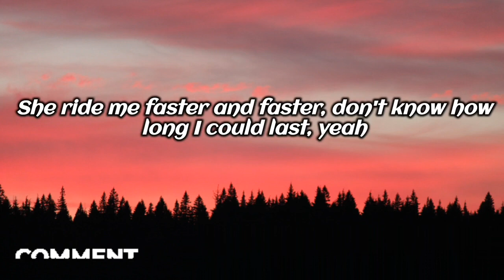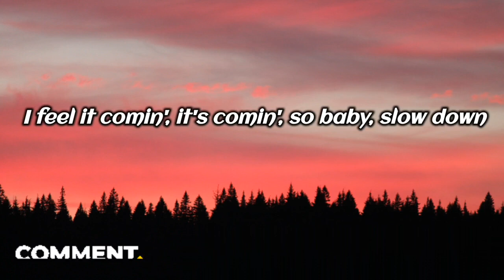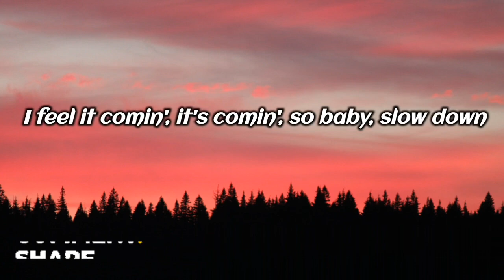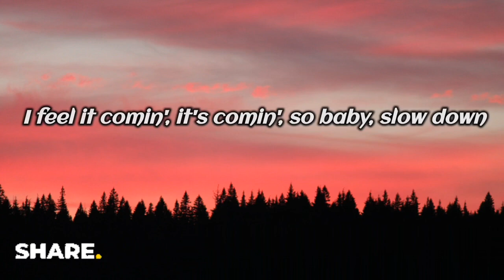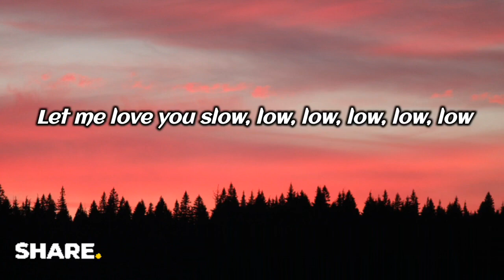Jason Derulo - Slow low (lyrics / letra )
↪ Slow low by Jason Derulo (lyrics / letra)

Let me hit it slow motion
If you keep it up, girl, I'mma run out of Trojan
Lets savor the moment, yeah
I know you couldn't wait to bust it right open
Oh na, na, na, slow the tempo
Oh la, la, la, keep it simple
Good things gonna come if you just wait
She ride me faster and faster
And she do it with passion
I feel it coming, it's coming
So baby slow down
Don't know how long I could last, yeah
Let me love you
Slow, low, low, low-low-low
Slow, low, low, low-low
Let me love you slow
How you do that wit' yo' body?
All them positions you get from pilates
Girl you ride like Ferarri
Better hit the break, break
Tryna make it to the mornin'
I love it when you say
Jason Derulo, low, low, low-low-low
Low, low, low, low-low-low
Slow, low, low, low